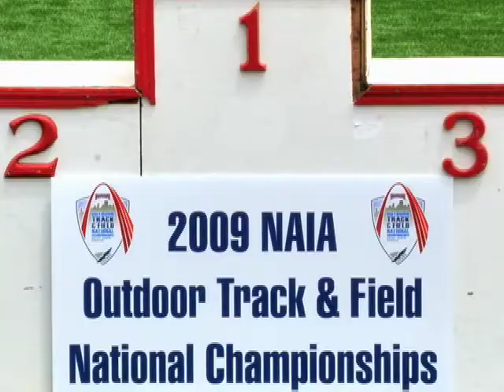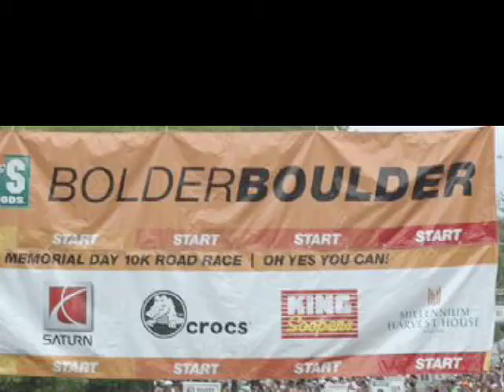RunnerSpace Live - 5/27/09: Full Show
RunnerSpace Live brings you the rundown on what happened this week in the world of running.HIGH SCHOOL-Oregon State Track &amp;amp; Field Championships-Pennsylvania State Track &amp;amp; Field Championships-Danbury Dream Invitational, CT-All Star Showdown in F...